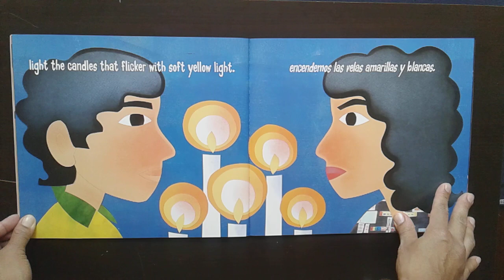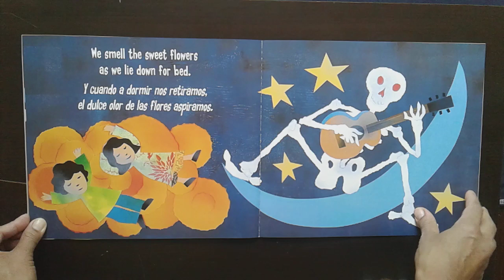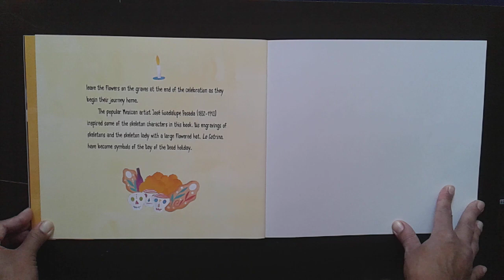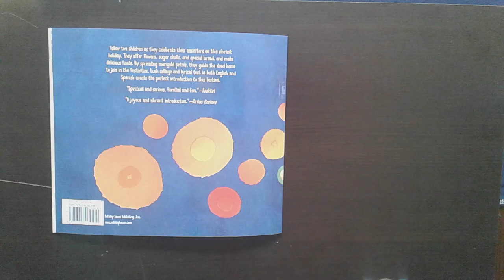The Day of the Dead: A Bilingual Celebration, by Bob Barner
A beautifully illustrated introduction to The Day of the Dead.